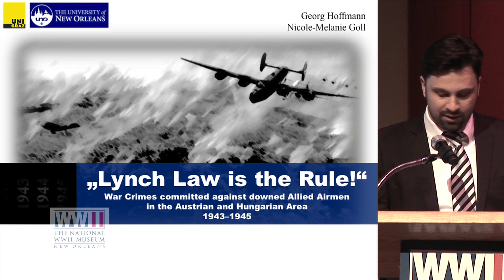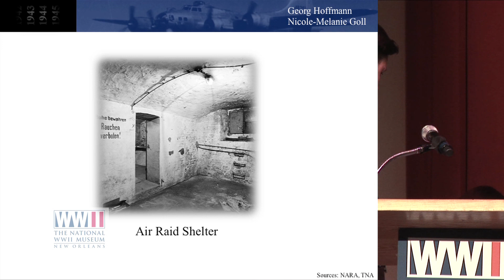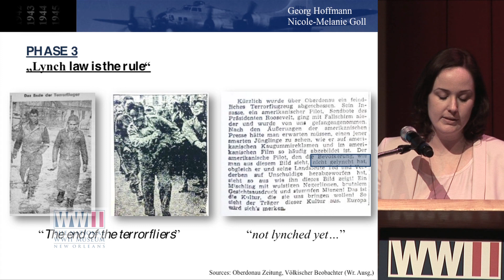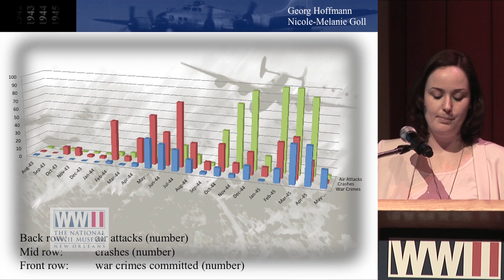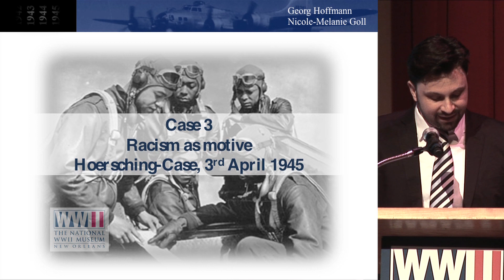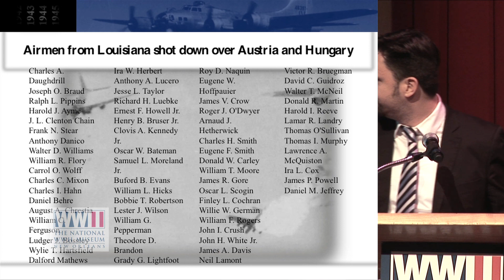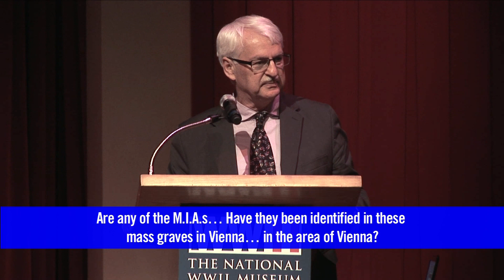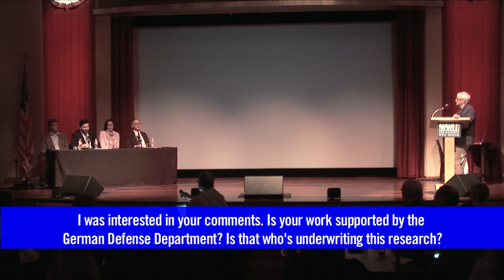Symposium: "The Lynching of Allied POWs in World War II"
On April 4, 2013, Günter Bischof, Director of Center Austria at the University of New Orleans, chaired a panel of academics at The National WWII Museum in New Orleans on the lynching of Allied Airmen behind enemy lines in WWII.